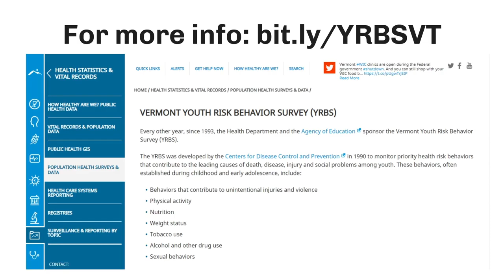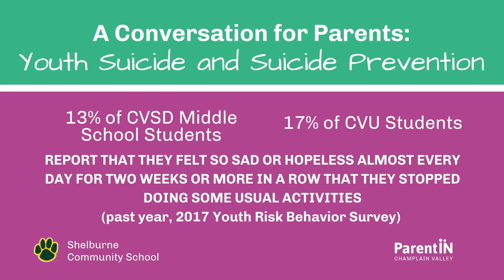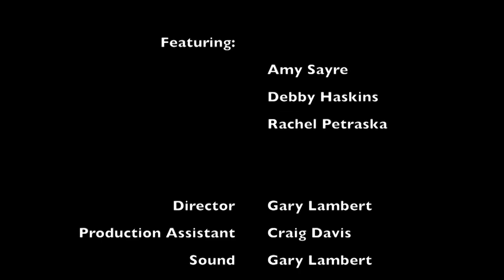A Conversation for Parents on Youth Suicide and Suicide Prevention: Part 2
In this video, the second of a four-part series, Debby Haskins from the Center for Health and Learning, Rachel Petraska, a Shelburne Community School School Counselor, and Amy Sayre, a Student Assistance Program Counselor at Shelburne Community School talk about the Youth Risk Behavior Survey, and take a closer look at how youth report they are feeling in the Champlain Valley School District. They also discuss risk factors and warning signs of youth suicide, and what parents can do when they, or their children, are concerned about themselves or their friends.

Discussing mental health issues, especially those that affect our youth, can be very challenging. Below are resources with information on warning signs of mental illnesses including depression, anxiety, and suicidality as well as guidance for talking to people you’re concerned about and where to get help (in person, on the phone or online).

Connect with a school employee or mental health professional if you are concerned for your child’s well-being, safety or the safety of one of their peers.
First Call for Chittenden County is a local 24 hour support that can provide confidential consultation and outreach services by calling - the caller defines the crisis to connect with local resources and get immediate help.
Confidential support is also available through a national hotline by calling 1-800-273-TALK (8255) or by texting 741741.

Suicide Warning Signs
Warning signs are the earliest observable clues that a person may be considering suicide in the near-term (within minutes, hours or days).

Cause for Immediate Concern:
Threatening suicide or expressing a strong wish to die
Seeking access to lethal means--guns, medications, poisons
Talking or writing about death, dying or suicide

If it's you...
If you find yourself acting or feeling in one or more of these ways, get help immediately. Dial 2-1-1 in Vermont, call a mental health professional, call 9-1-1 for police or emergency services, or call the National Suicide Prevention Lifeline 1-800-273-TALK (8255). You will reach a real person who can help, even if you only want to talk.

Or someone else...
If someone you know is behaving in any of these ways, get help right away. Stay with the person until professional help is available. Keep the person away from firearms, medications, alcohol and other substances which they might use to kill themselves or which might lower their resistance to causing themselves harm. Dial 2-1-1 in Vermont to reach a mental health professional, call 9-1-1 for police or emergency services or call the National Suicide Prevention Lifeline 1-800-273-TALK (8255). You will reach a real person who can help. Never leave a suicidal person alone.

Essential information on Child and Adolescent Mental Health from the National Institute of Mental Health, including warning signs and nation-wide resources

Here are Signs and Symptoms of Mental Illness from Active Minds, an organization supporting mental health awareness and education for young people

The VT Suicide Prevention Center also offers a series of trainings in various locations around the state

UMatter for youth is an interactive website with lots of information, support, quizzes and videos for youth who may be experiencing suicidal thoughts or who may be worried about someone in their lives

A few helpful acronyms
V-A-R (Validate-Appreciate-Refer) – With V-A-R, Active Minds lets everyone know that someone doesn’t need to be in a crisis to seek help; you don’t have to be an expert to provide help; and help can come in many different forms. Being there for someone in a moment of need is what it’s all about.
ACT (Acknowledge-Care-Treatment) – with warning signs & what to do if someone you care about may be considering suicide